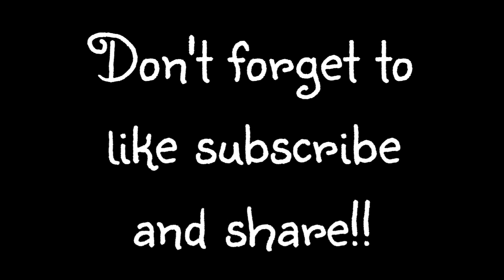You are not worthy for my daughter!! | Gacha club MLB | Miraculous Ladybug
This is just an AU!!

Don't take it seriously just enjoy the video :D

Inspired by : @Starmeey

Ft.
Adrien-
Marinette-
Marinette's Mom

• Ignore tags-

Miraculous ladybug
You are not worthy for my daughter